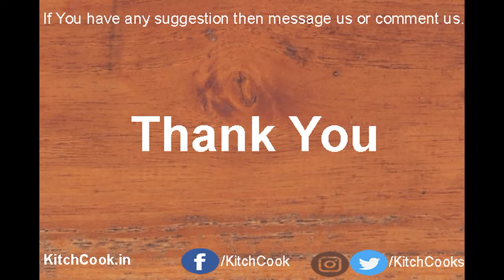Vag Gravy Manchurian - gobi manchurian recipe - veg manchurian recipe - kitchcook quick recipes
kitchcook quick recipes